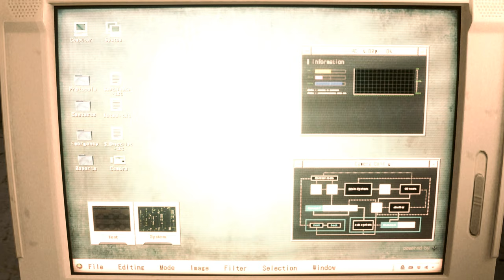Resident Evil 2 Sexy Claire Orange Bikini - Claire redfield Bikini mod - クレア ビキニ Nina Wiliam hair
support

Created by SaveMeWhoAml

 Mod shop
Sorry